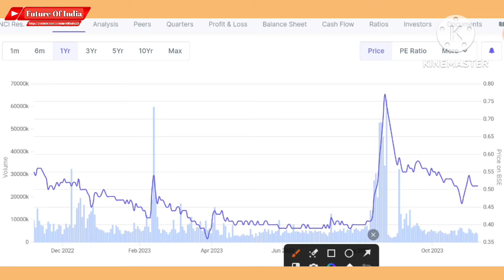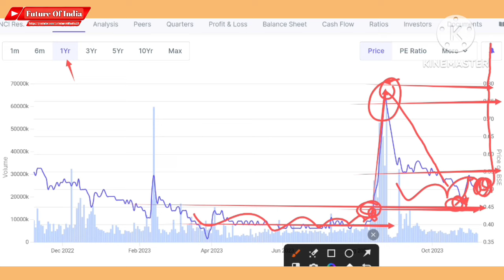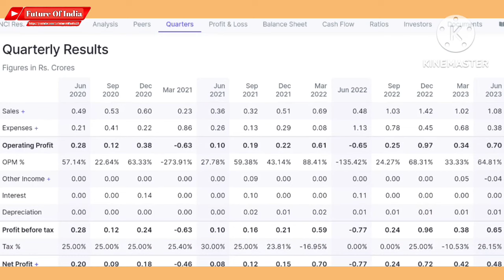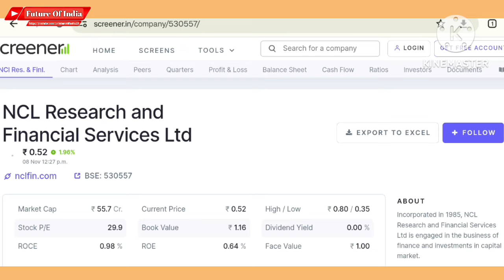NCL Research share latest news | NCL Research finance share price prediction | Future Of India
Hash Tags -

Please Note:-